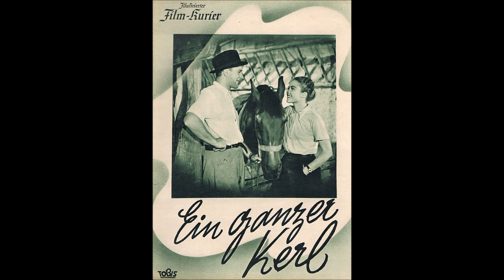Ja, das ist halt so - Hedwig Jungkurth & Orchester der Staatsoper Berlin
Ja, das ist halt so
- Tonfilm-Schlager -

Aus dem Tonfilm "Ein ganzer Kerl" (1935)
von Hans Carste (Musik) und Kirsten (Text)

Hedwig Jungkurth
Mitglieder des Orchester der Staatsoper Berlin

Electrola 10" 78 RPM
Aufnahme 1935

Hedwig Jungkurth
Deutscher Opernsängerin (Sopran)
Staatsoper Berlin, Staatsoper Stuttgart, Theater von Braunschweig, Stadttheater von Stettin
Im zweiten Weltkrieges gab sie Konzerte vor deutschen Soldaten
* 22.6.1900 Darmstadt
† n.b.

Hans Häring
alias Hans Friedrich August Carste
Deutscher Komponist und Dirigent
Verfasste unter anderem die Erkennungsmelodie der Tagesschau
*  5. September 1909 in Frankenthal
† 11. Mai 1971 in Bad Wiessee

Ein ganzer Kerl
Deutscher Spielfilm von Carl Boese (1935)
mit Hermann Speelmans, Lien Deyers, Erika Glässner, O. E. Hasse
Hubert von Meyerinck, Genia Nikolajewa, Otto Wernicke u.v.a.

Staatsoper Berlin Unter den Linden
Älteste Opernhaus Berlins Unter den Linden 7 in Berlin-Mitte
Umgangssprachlich: Lindenoper (mir überhaupt nicht geläufig)
Opernhaus am Boulevard Unter den Linden 7 im Berliner Ortsteil Mitte
ab 1743: Königliche Oper, ab 1919: Preußische Staatsoper, ab 1955: Deutsche Staatsoper
Im Auftrag Friedrichs II. in den Jahren 1741–1743 von Georg Wenzeslaus von Knobelsdorff errichtet
Nach der Zerstörung im Zweiten Weltkrieg 1951–1955 von Richard Paulick wiederaufgebaut